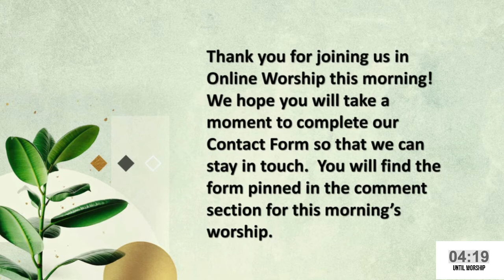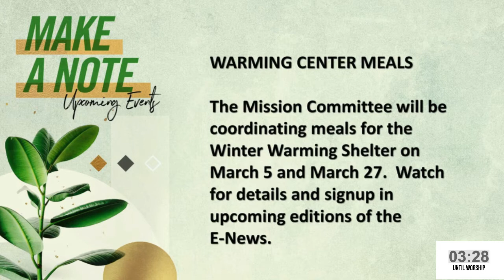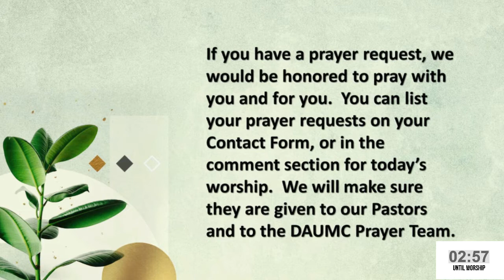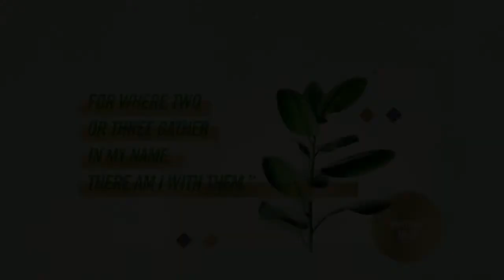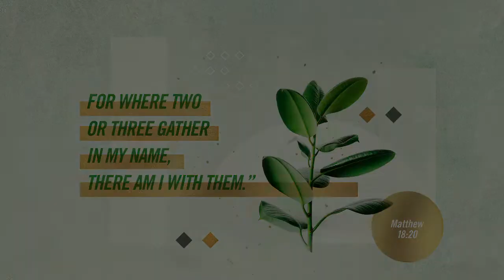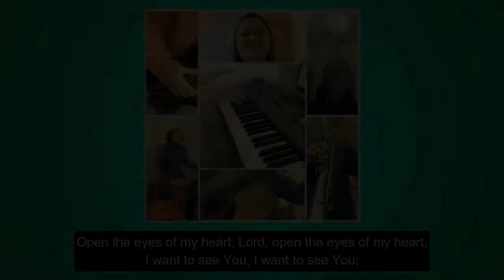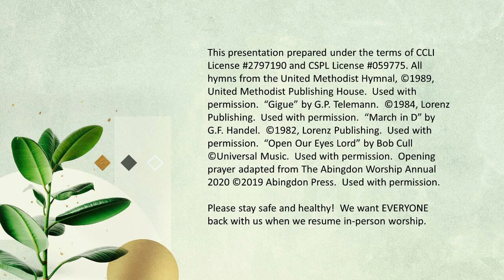Feb 14 2021 DAUMC Online Worship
How do you see things?  How does God see things?  Those are the central messages in Pastor Meredith's message this morning - Transfiguration Sunday.  Join us!  Please take a moment to let us know you are watching, by completing our Contact Form, found